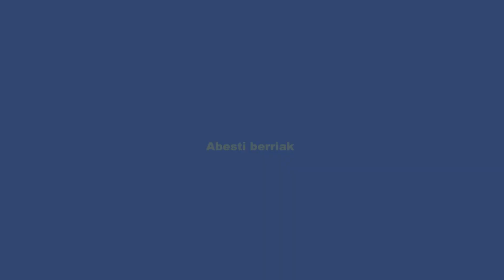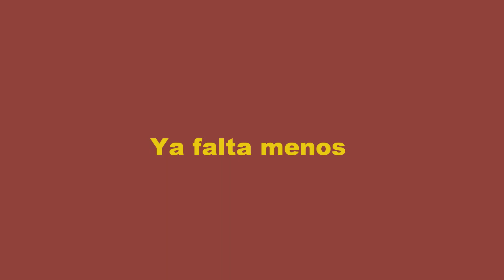EAJ6 Radio Requeté de Navarra / Radio Pamplona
EAJ6 Radio Requeté/Radio Pamplona. Evocación de la radio local, en Pamplona, en la segunda mitad del siglo XX